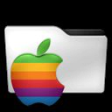oaad715 - [iOS] - Slow Shutter Cam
Slow Shutter Cam - iPhone 6

Chapters:
00:00:11 Slow Shutter Cam
00:04:13 Outro